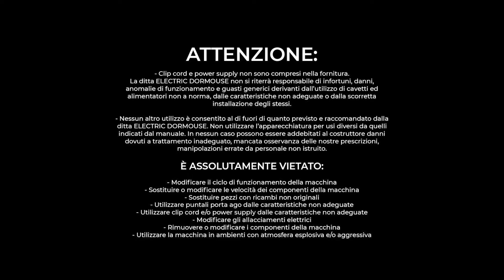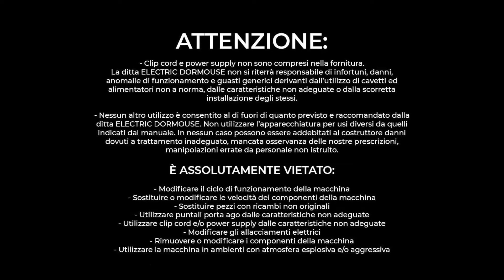Istruzioni di Utilizzo delle macchine a Bobina - Electric Dormouse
Istruzioni approfondite per imparare ad utilizzare correttamente le macchinette a bobina Dormouse.